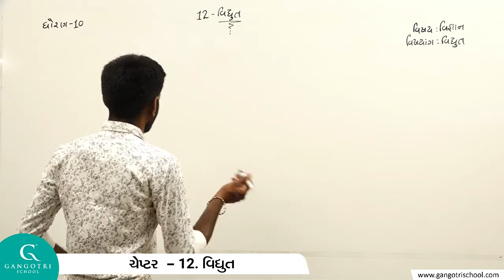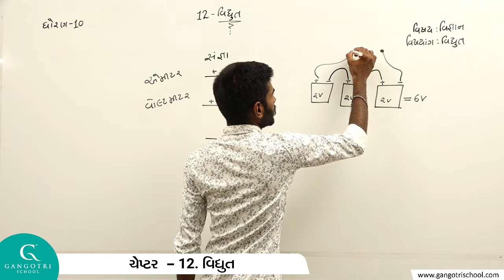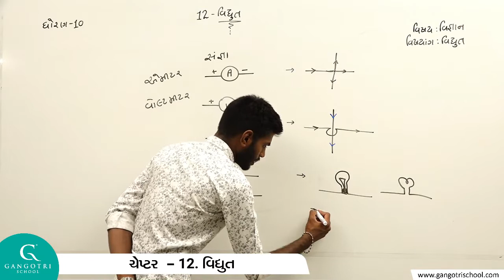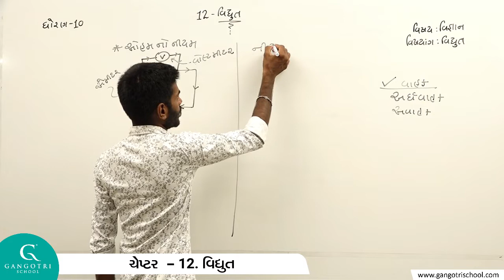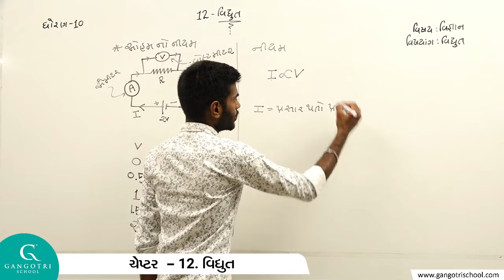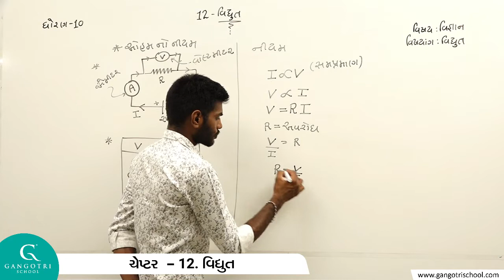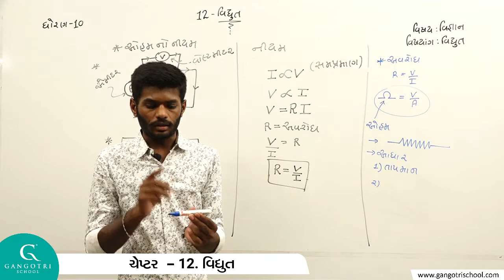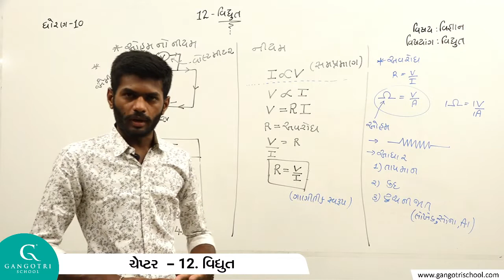ધોરણ 10 - વિજ્ઞાન - ચેપ્ટર 12 વિદ્યુત - ભાગ 4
STD10 SCIENCE CH 12 PART 4